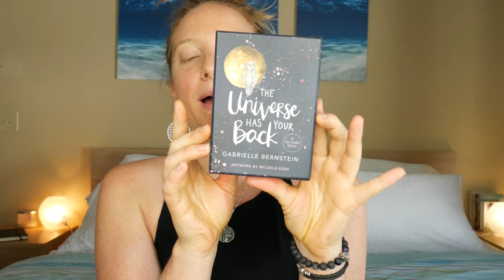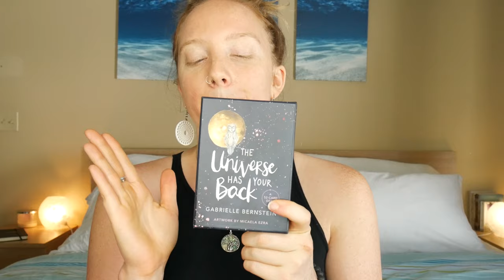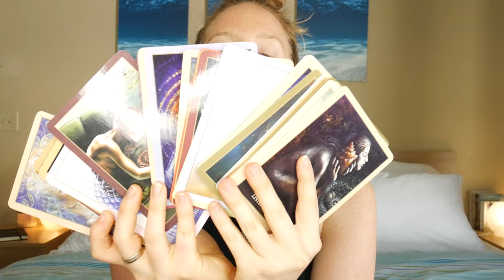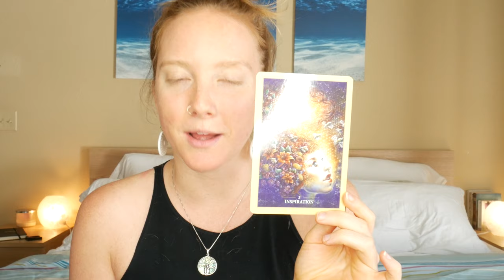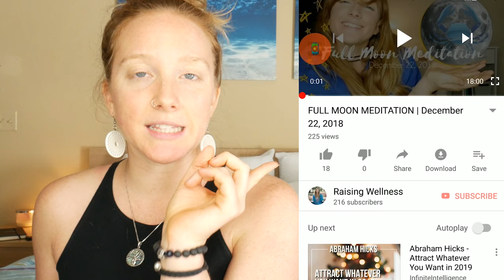Tarot Card Reading | January 2019 | ((SWEET SUCCESS IS HEADED YOUR WAY))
Here is our Tarot Card Pull for January 2019! I highly believe we are all connected as the Raising Wellness Community so together this is OUR MESSAGE from the Universe//Higher Guidance//God for January 2019!

I hope you enjoy this reading as much as I did and that it resonates with your heart & goals this month ❤️💜💙!

Tarot Decks-
Sacred Rebels
The Universe Has Your Back

If you got all the way down here type "I AM INSPIRED" in the comments below!